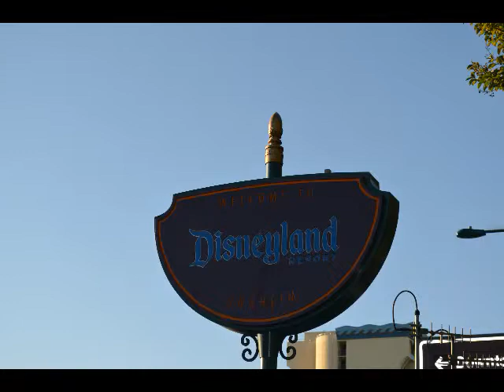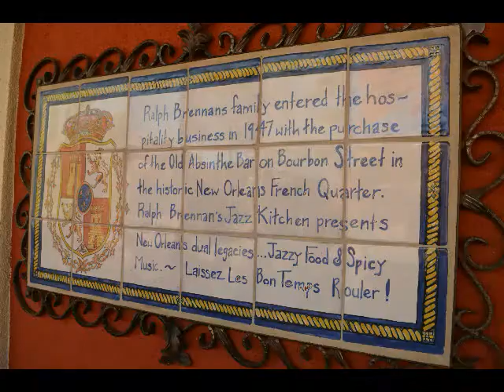Downtown Disney Day & Night Life. A Posh Disney Trip (2015)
During our trip to Disneyland we made sure to spend some time in Downtown Disney.